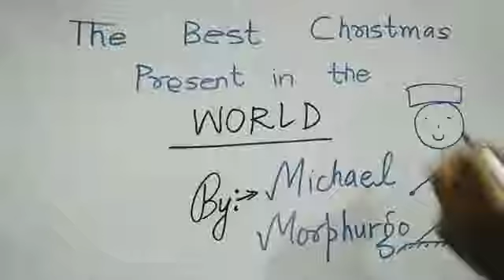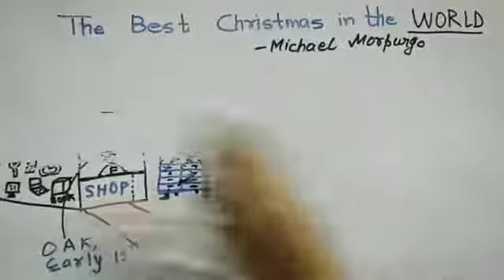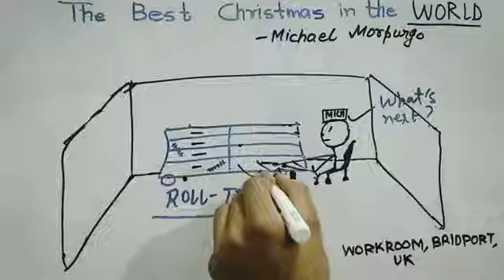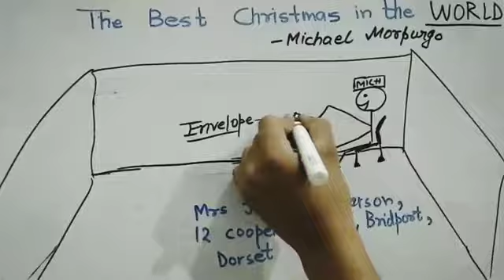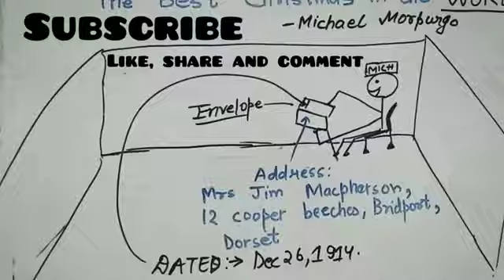The Best Christmas Present in the World | Part - 1 | Class - 8 | Honeydew | Educational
Hey guys,

This Chapter gives a moral that peace is better than war. We should live with peace. United we Stand.

Hope you guys enjoyed the first part.

Part - 2 will release soon.